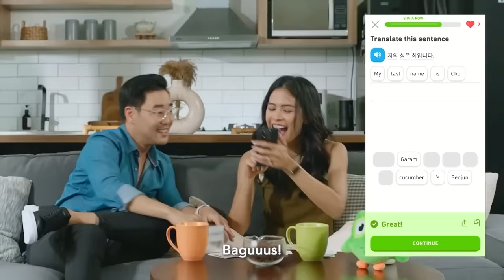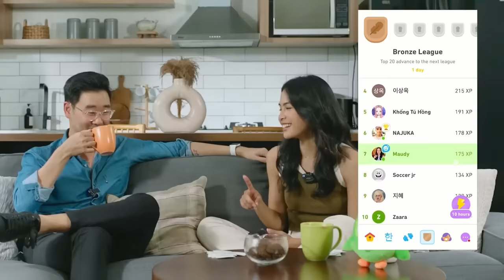Buka Kartu Spesial Valentine’s Day: Conversations on Love - Maudy Ayunda and Mas Oppa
Surprise! Akhirnya tayang juga Buka Kartu with Mas Oppa! 🤍 I know you guys have been requesting this video a lot, so I hope you enjoy it. :) Aku dan Jesse seneng banget bisa ngobrol-ngobrol dan sharing sama kalian, mulai dari nostalgia waktu kita di Stanford sampai agak sedikit deep ngobrolin suka dukanya selama transisi pindah ke Jakarta.

Satu hal yang cukup memorable buatku, aku sendiri enjoy banget bisa “belajar” Bahasa Indonesia lagi sama Jesse dan jadi banyak nemuin hal-hal baru tentang bahasa kita. Dan jadinya aku semakin semangat untuk belajar Bahasa Korea karena aku ngeliat dan ngerasain banget how powerful language can be in connecting people.

Untungnya ada Duolingo, aplikasi belajar bahasa nomor 1 di dunia, yang bikin belajar bahasa jadi fun, easy and free. Buat aku, Duolingo is really convenient karena modulnya dibagi jadi kecil-kecil dan cepet, jadi bisa aku selipin di antara jadwal aku yang lumayan padat. Dan aku suka banget sama gamification mechanisms mereka kayak streaks, badges dan ranking karena itu bisa keep me accountable untuk terus belajar setiap harinya.

Nah, kalau kalian lagi pengen belajar bahasa baru, bisa banget pakai Duolingo! Mereka punya lebih dari 40 bahasa termasuk Bahasa Inggris and even Valyrian kalau kalian suka Game of Thrones! Kalian bisa download Duolingo di AppStore, PlayStore atau lewat link ini yaa